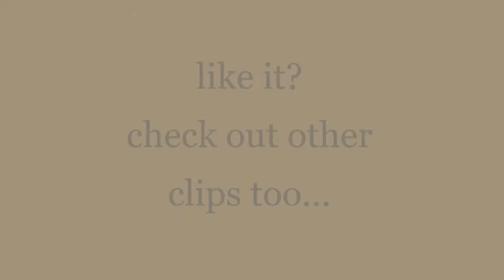Zahid's name ideas for his ball's party || Atypical s04 ep.09 || Keir Gilchrist, Nik Dodani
Atypical is an American comedy-drama streaming television series created by Robia Rashid for Netflix. It focuses on the life of 18-year-old Sam Gardner (Keir Gilchrist), who is on the autism spectrum. The first season was released on August 11, 2017, consisting of eight episodes. The 10-episode second season was released on September 7, 2018. In October 2018, the series was renewed for a third season of ten episodes, which was released on November 1, 2019.[1] In February 2020, the series was renewed for a fourth and final season which premiered on July 9, 2021.

The first season received mostly positive reviews, however, it is highly criticized for its lack of autistic actors, and many perceived inaccuracies in its depiction of autism. [2][3][4] The second season featured autistic actors and writers, allowing them to have an opportunity to work and represent their community, and received mostly positive reviews. The third season continued this positive development and received overwhelmingly positive reviews.[5]